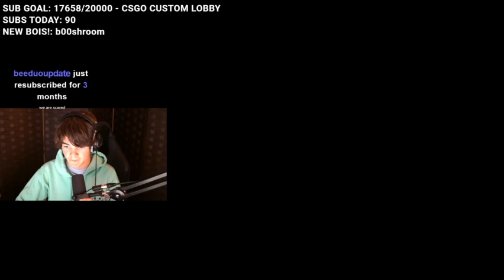(DSMP LORE) My New Purpose - Tubbo VOD